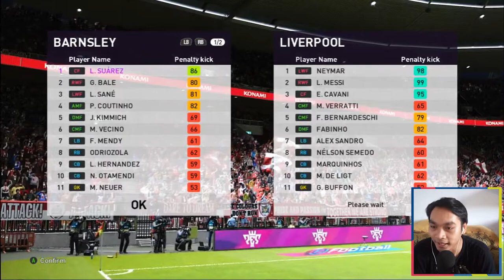LIVERPOOL DIBIKIN NANGIS KLUB TERLEMAH DI INGGRIS - PES 2020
Gimana jadinya kalo Klub terlemah di kasta kedua Inggris  berhasil mengalahkan Liverpool yang merupakan juara Eropa? Kok bisa juga klub terlemah tersebut punya pemain sekelas Gareth Bale? Simak yuk eksperimen terbaru dari game PES 2020 ini. Lagi nyobain fitur random selection match nih.